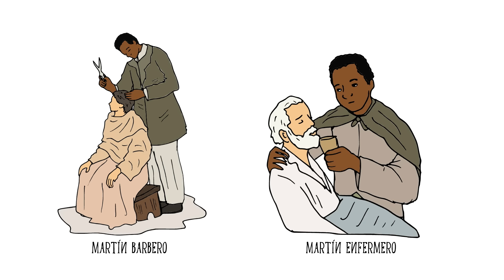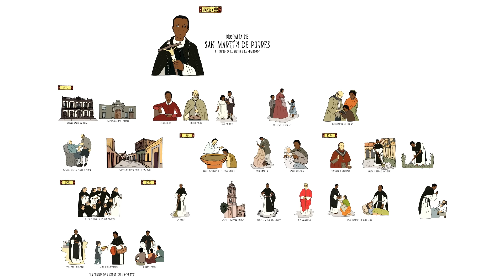Biografía de San Martín de Porres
San Martín de Porres, fue el primer santo mulato de América. Su imagen es un símbolo de fe y orgullo para el pueblo latino y afroamericano en todo el mundo.
Bibliografía principal: "Vida de San Martín de Porras", Rubén Vargas Ugarte.